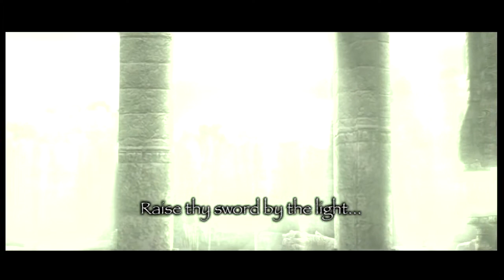Let's Play Shadow of the Colossus [1] - Valus, Valley Wanderer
I'm doing something a little different with this Let's Play. My normal style seemed to not fit with a game as artistic and grand as this. I'm still trying to fit into it, so some things will feel "off" a little until I figure it out.

This is a Blind Let's Play, asides from the very first fight, which you see here. As such, there shall be fail. I shall do my best to keep the episodes somewhat short, but these will generally run around a half hour each. Or more, if a lot happens.

Now, if you please, sit back and enjoy this colossal tale.